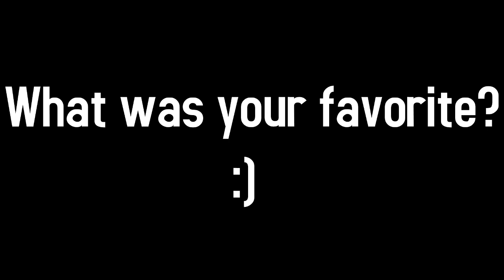13 Times Scott Hoying's Vocal Range Had EVERYONE Shook!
This was requested by someone, so thank you to that person :)